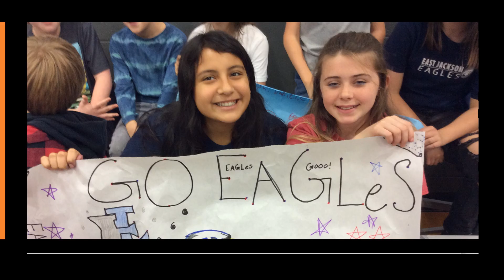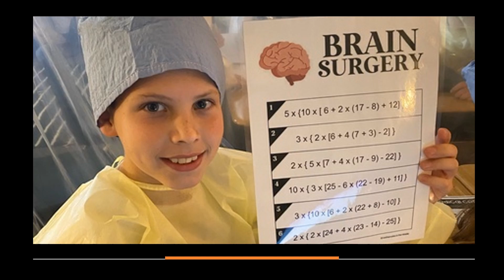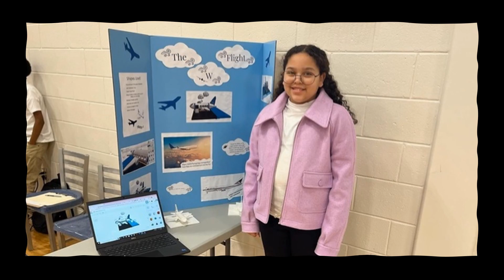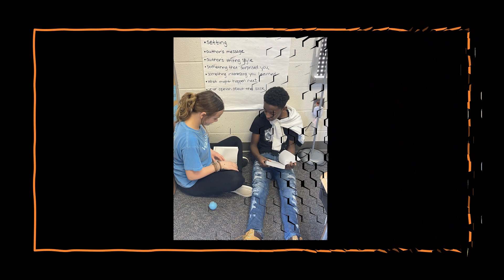5th grade graduation video